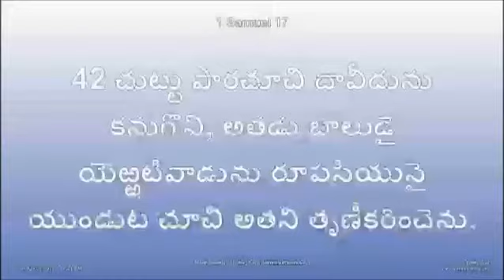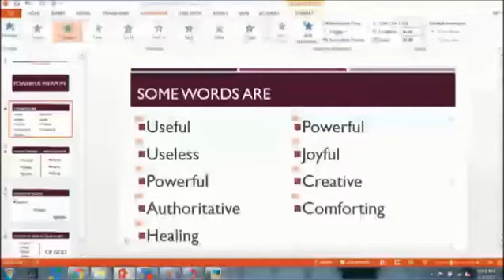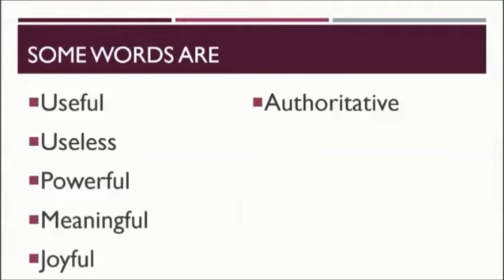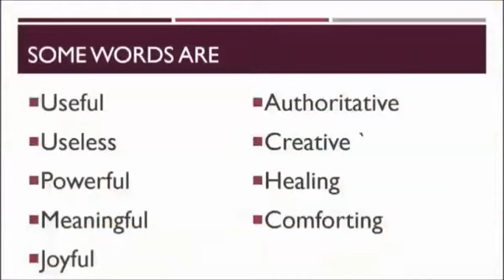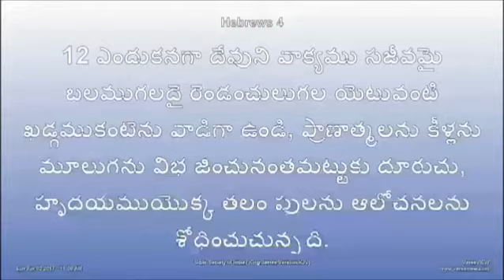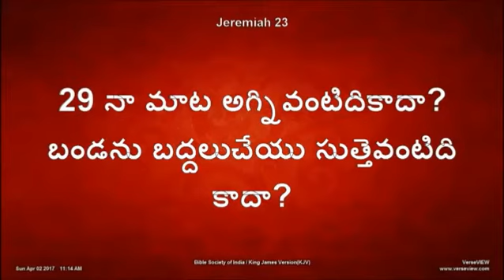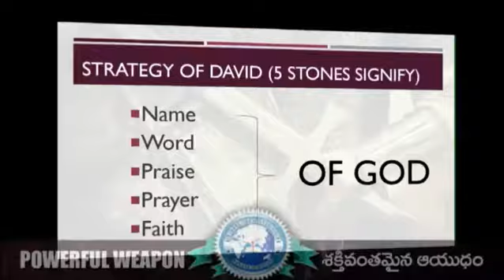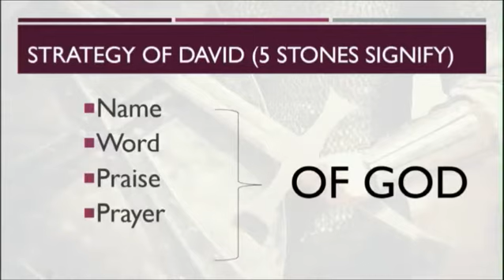Powerful Weapon - Telugu Sermon by Ps. Dr. K.J.Wesley - Bethesda Church Hyderabad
Date: April 2, 2017
Speaker: Ps. Dr. K.J.Wesley
Venue: Bethesda Church Hyderabad